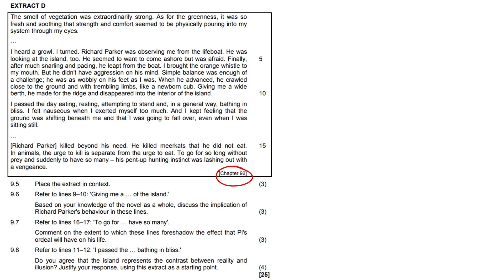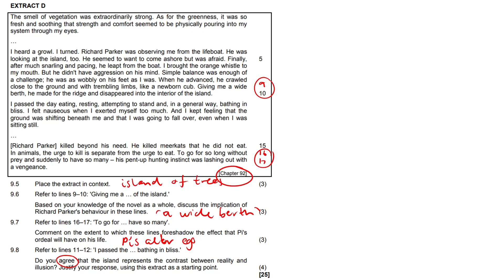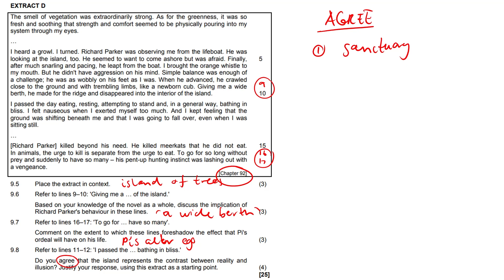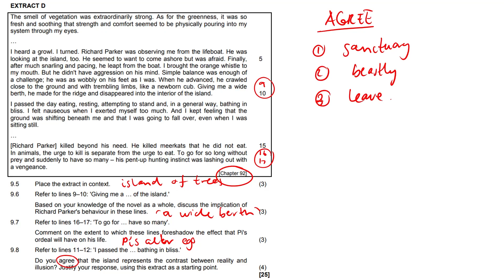Life of Pi Contextual #2 | Grade 12 English HL